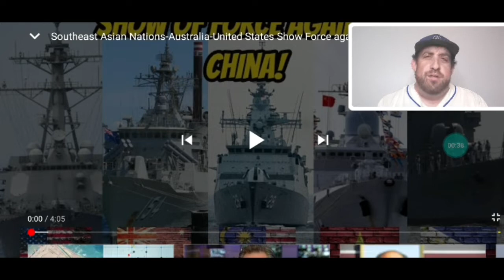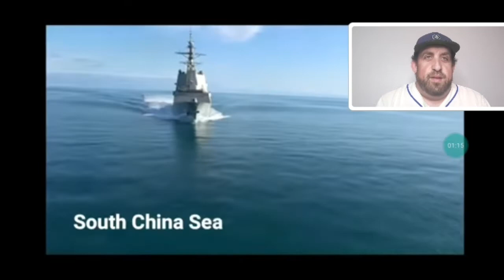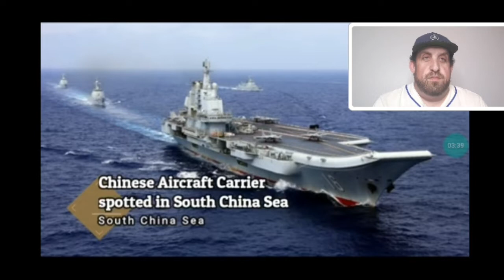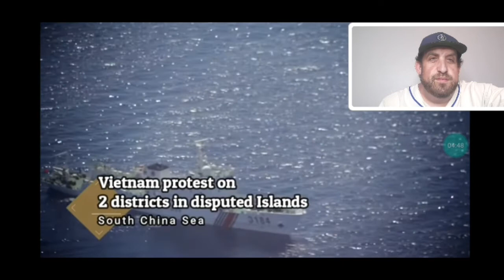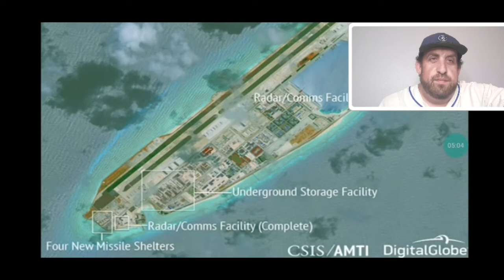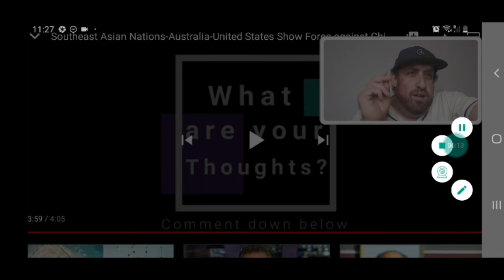ASEAN Nations-Australia-United States Show Force against China in South China Sea (REACTION)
In response to China sinking the Vietnamese fishing boat, United States, Australia, Malaysia, Vietnam and other ASEAN Countries deployed warships in South China Sea. China also deployed their Liaoning Aircraft Carrier.